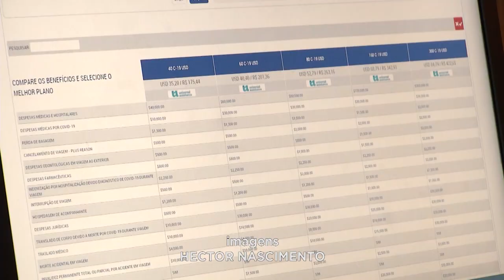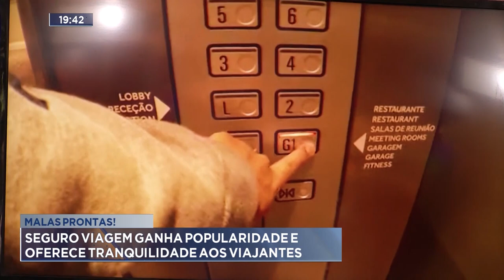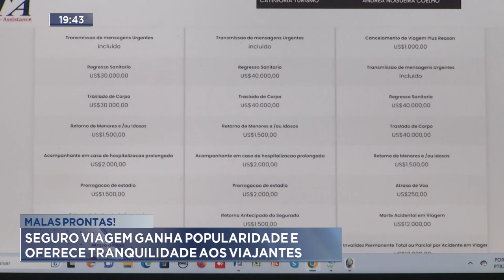Malas prontas!: Seguro viagem ganha popularidade e oferece tranquilidade aos viajantes.